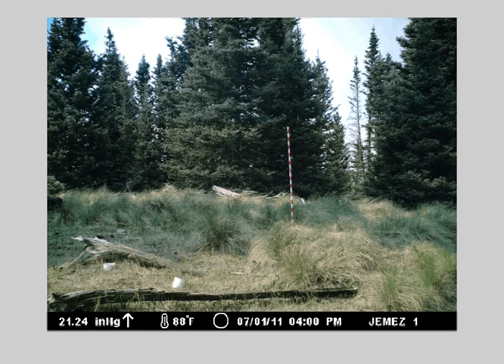Jem1 2011 0200